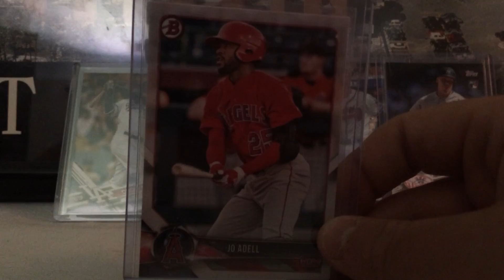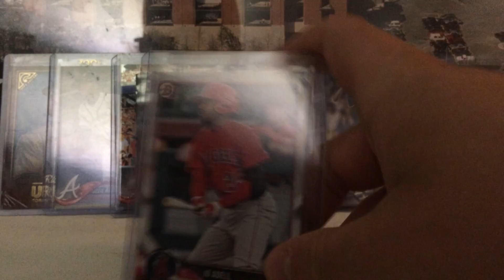Another trade and Auction info